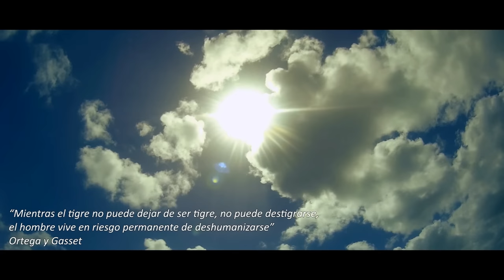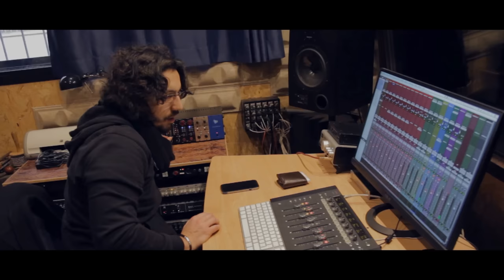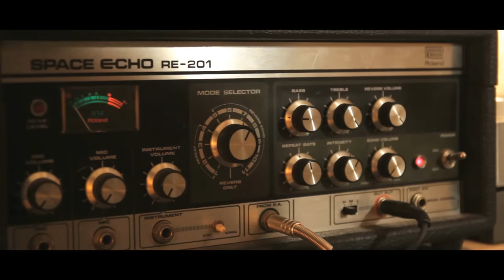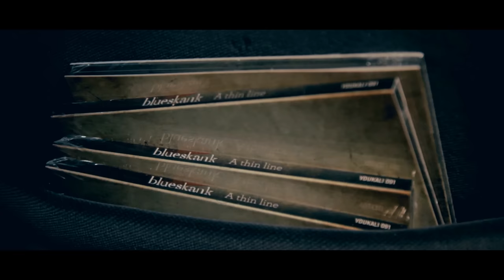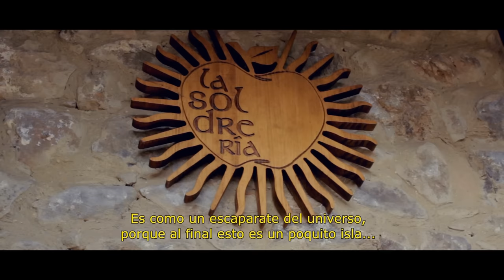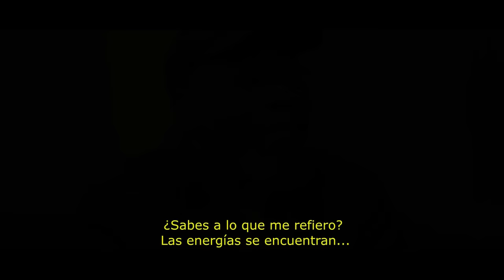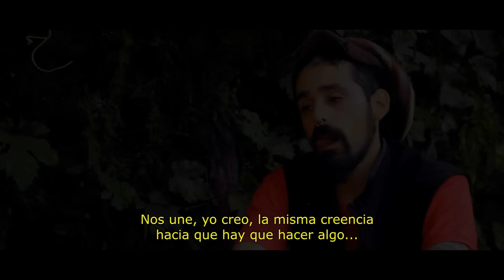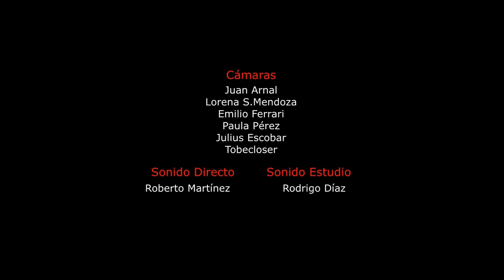Do It Better (Documental) - Blueskank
Documental sobre la música como constructor de tejido social. Imágenes y música inéditas, material recogido entre 2014 y 2017 durante la gira Thin Line Tour.